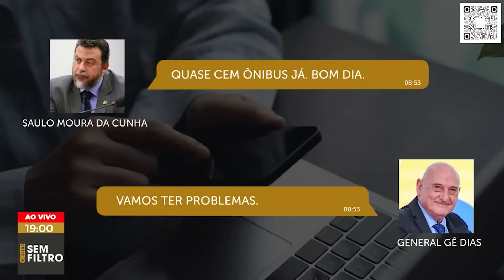Exclusivo Oeste: G. Dias foi avisado sobre chegada de ônibus no 8 de janeiro